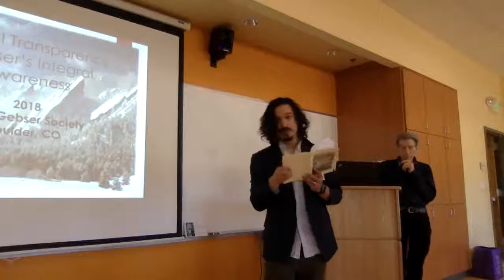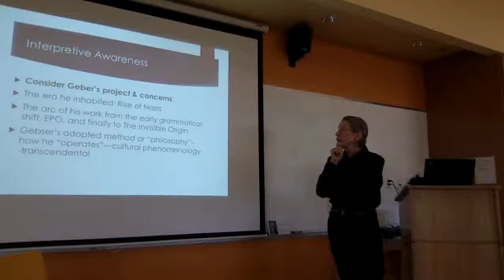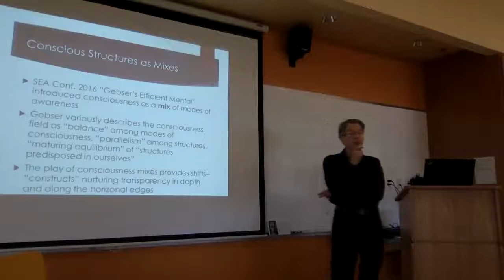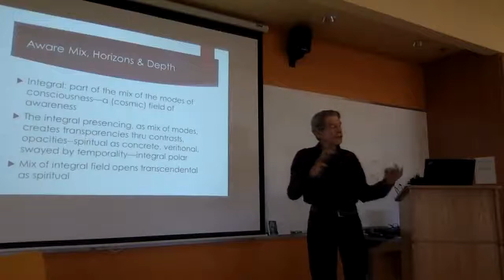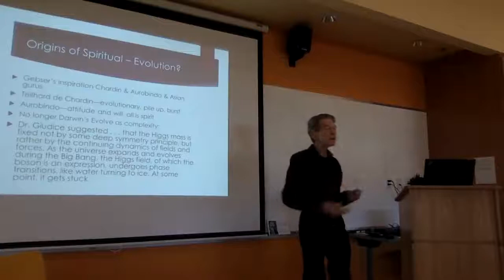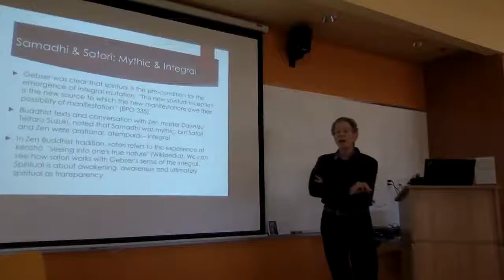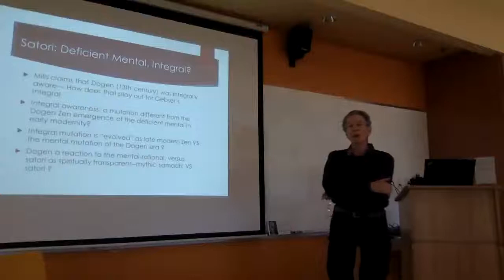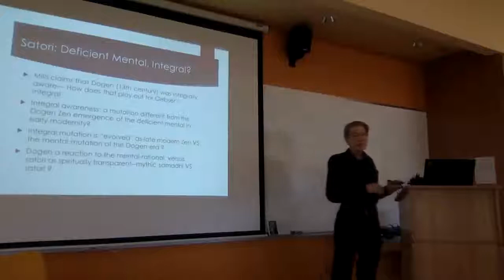Spiritual Transparency: Gebser's Integral Awareness with Michael Purdy